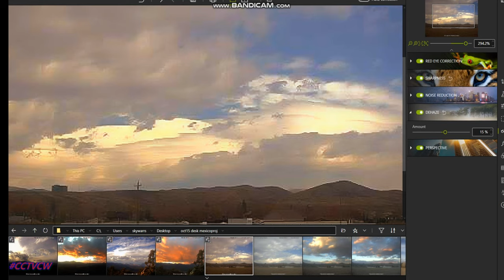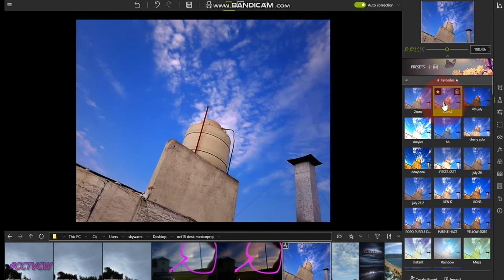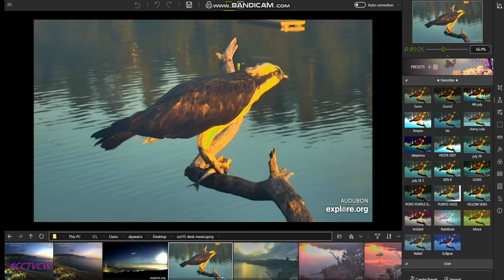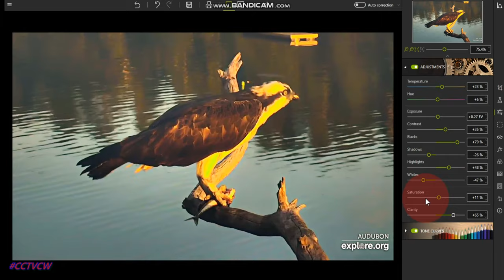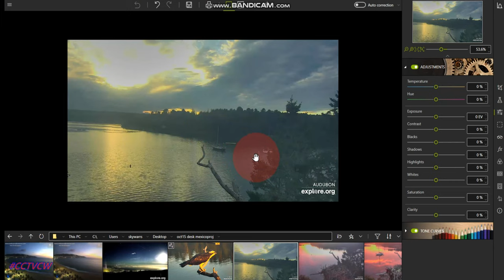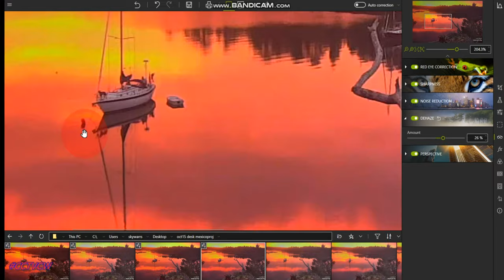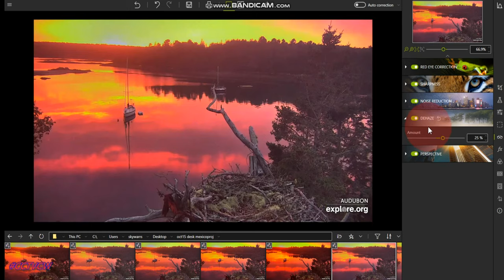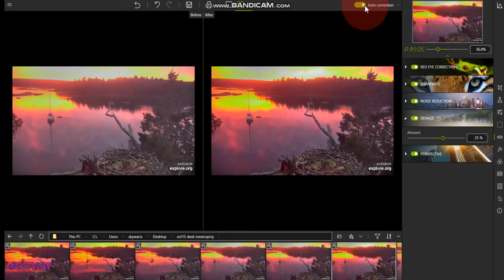UPDATE OF SKIES, NOV DEC ' FILTERING MORE SKIES..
CCTV NEWS FLASH ' EMAIL VIDEO PXNIB   Investigation of the Sun 🎧4k  HD 2160p 🎧🌞 Phenomenon Sun🎧4k  HD 2160p 🎧🌞 Phenomenon

4k Movies full HD 2160p 🎧🌗🌞 SKY SIGNS  Phenomenon's